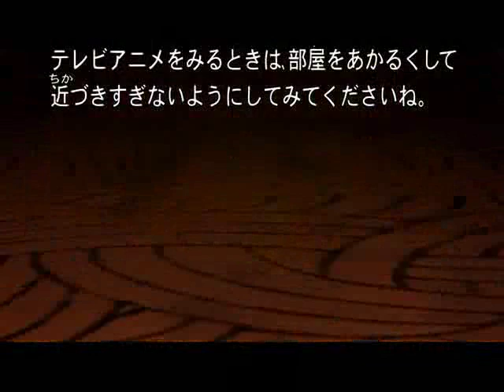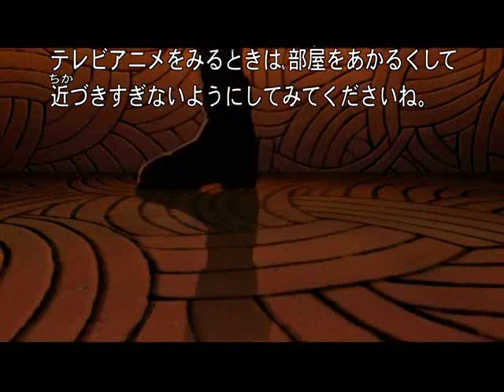NaruSaku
now its make third video! ^^
Title: NaruSaku
Subject: Naruto and Sakura
Song: Honey Punch